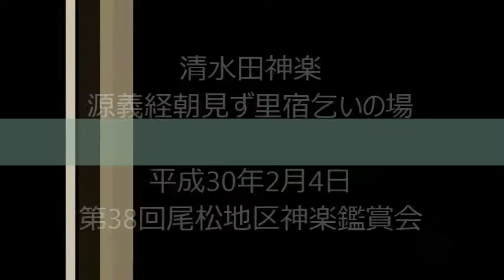清水田神楽「源義経朝見ず里宿乞いの場」